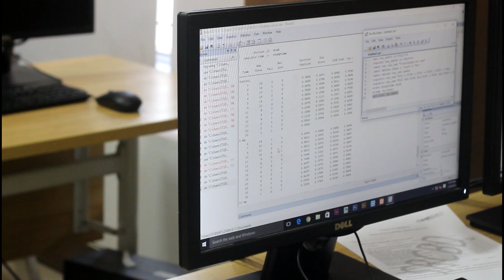Stata Training by SRCBD in Dhaka, Bangladesh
Training program on 'Statistics with Stata'

Organized by:
Statistical Research Consultants Bangladesh (SRCBD)